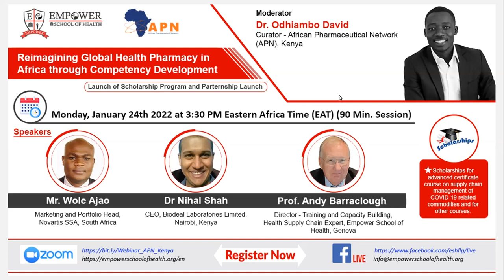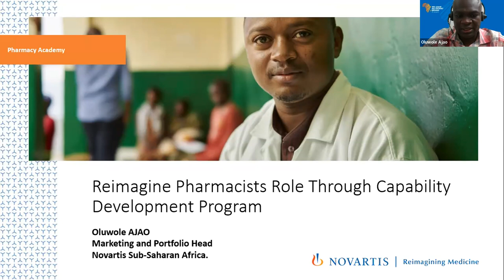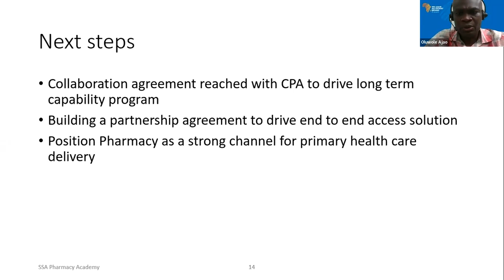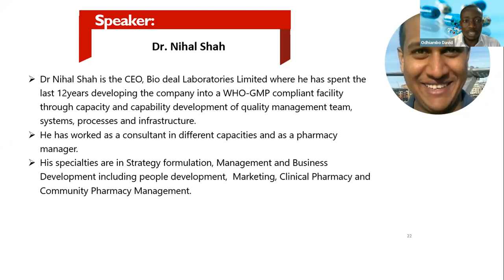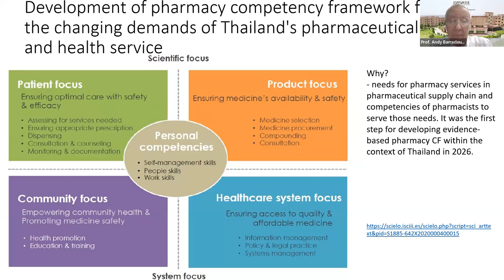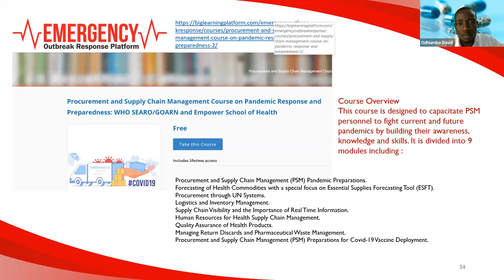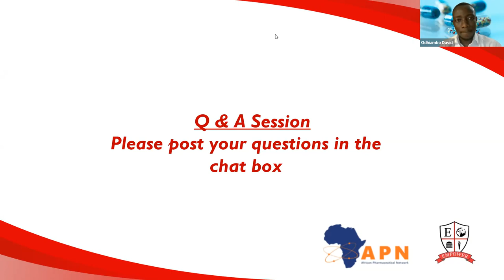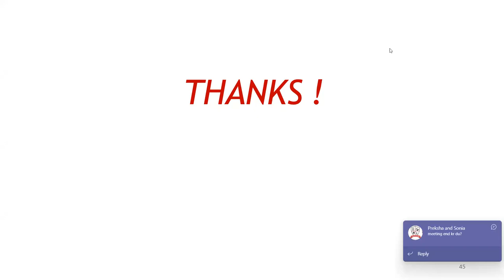Reimagining Global Health Pharmacy in Africa through Competency Development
With a growing burden of global health challenges in Africa, the need to have pharmacists taking a central role in healthcare delivery has never been so pronounced. To be able to deliver on this mission, they however need to be equipped to with skills and competencies to deliver on these.

In this video, our panelists outline the need to invest in competency development for pharmacists in Africa with focus Global Health concerns to ensure they meet the prevailing needs.

We also launch the partnership with Empower School of Health focused on delivering quality education to stakeholders in the African pharmaceutical space to deliver on their professional mandates.

Watch and share with your colleagues for new insights in this emerging front.